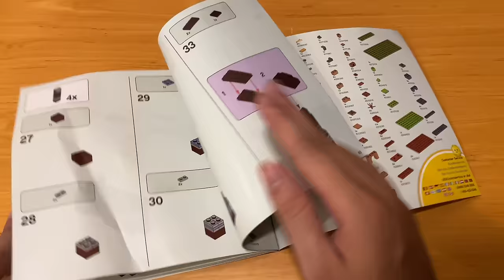🍖LEGO MINECRAFT: Illager Raid(21160) - Speed Build